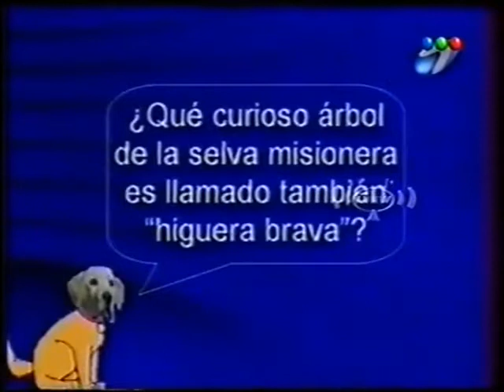AUNLV 2005 06 21 05 Badía Enojado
En el programa Estudio País el humorista Carlos Sánchez le reclama a Juan Alberto Badía el hecho de no haberle dado ninguna ayuda a la participante telefónica provocando el fastidio de Badía y un corte de micrófono mientras iban a la tanda comercial.